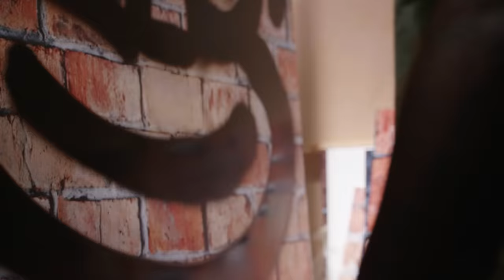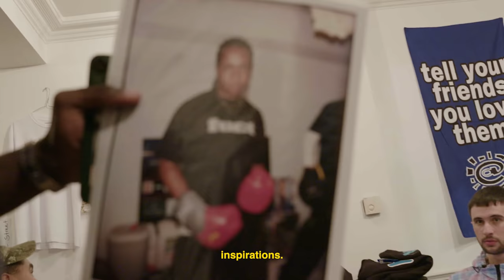Slawn: All The Way to Sotheby's With Skepta From His Beginnings in Nigeria | Diaries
Skater, streetwear brand creator, viral sensation and celebrated artist all rolled up into one charged-up package. Slawn is a character that needs no introduction. Known for his larger-than-life canvases rocket fueled with caricature pop figures, bold colors and striking shapes; his art reflects on human psychology, politics, race and the realities and issues challenging society.

Shot between a hectic summer schedule canvassing work through to becoming a father and kicking it at his home with his son four months later; HYPEBEAST takes a journey into the world of one of the most electrifying personalities in the culture right now.